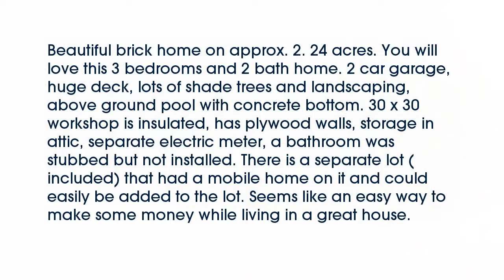Real estate for sale in Mabelvale Arkansas - MLS# 16024964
6718 Hicks Road
Mabelvale Arkansas 72103
MLS# 16024964

Beautiful brick home on approx. 2. 24 acres. You will love this 3 bedrooms and 2 bath home. 2 car garage huge deck lots of shade trees and landscaping above ground pool with concrete bottom. 30 x 30 workshop is insulated has plywood walls storage in attic separate electric meter a bathroom was stubbed but not installed. There is a separate lot (included) that had a mobile home on it and could easily be added to the lot. Seems like an easy way to make some money while living in a great house.